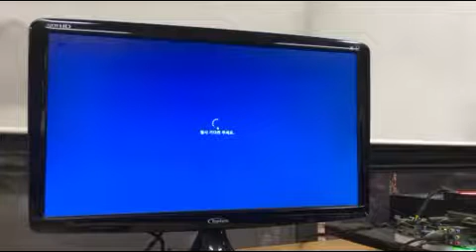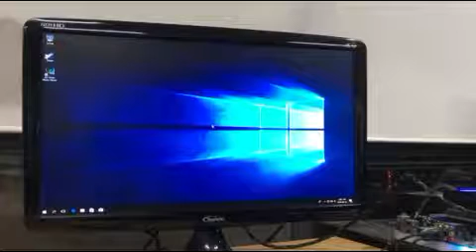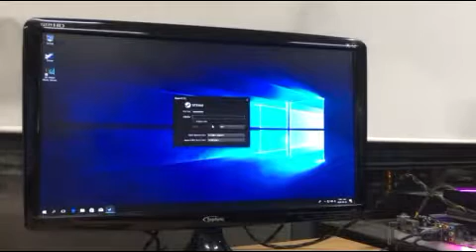HDD VS SSD 부팅 속도 비교